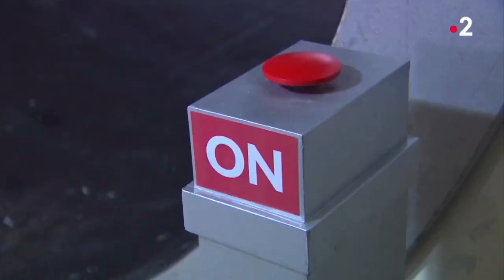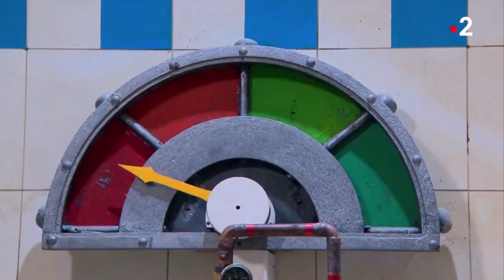Marie PERARNAU et Benjamin MULLER - Laverie Automatique - Fort Boyard 2021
Marie PERARNAU et Benjamin MULLER dans l’épreuve de la laverie automatique.

Emission #8 du 07 août 2021